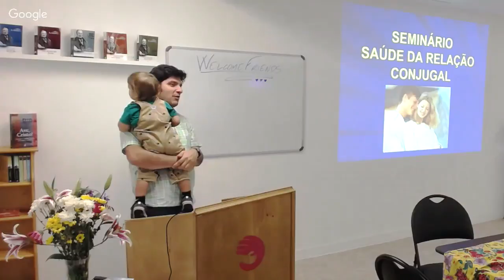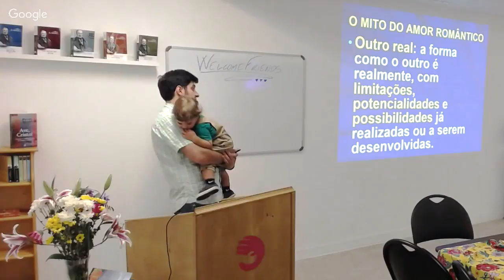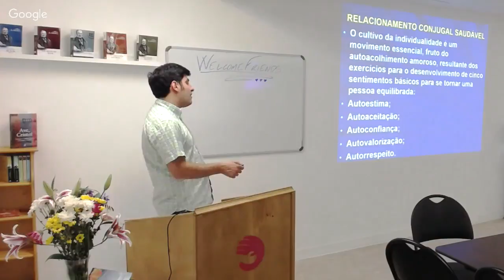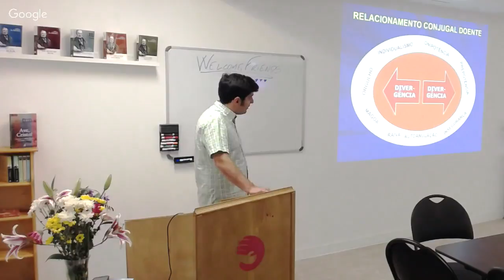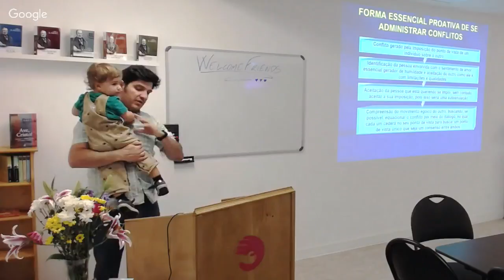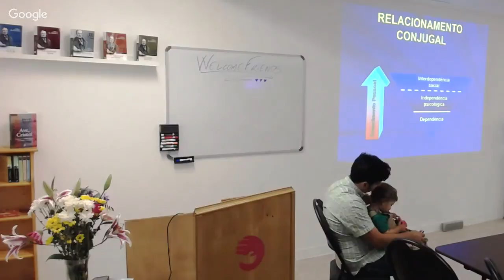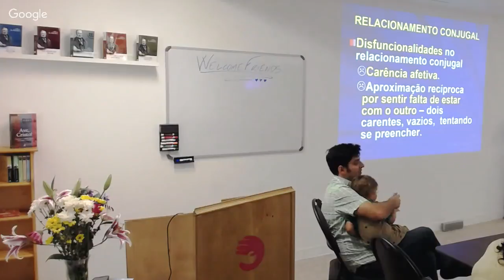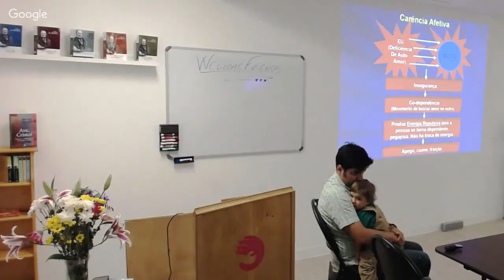FSS Lunch and Learn 2018.08.12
Couples's Relationship Wellness 7th meeting